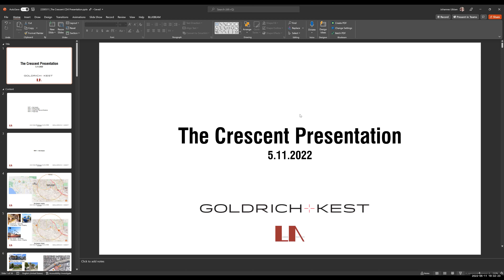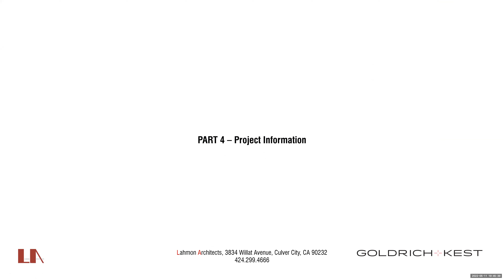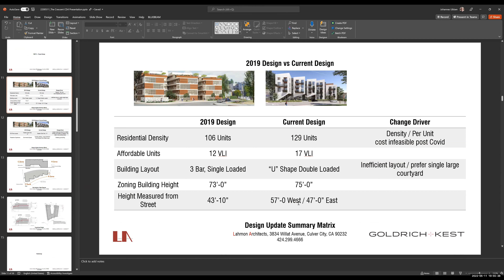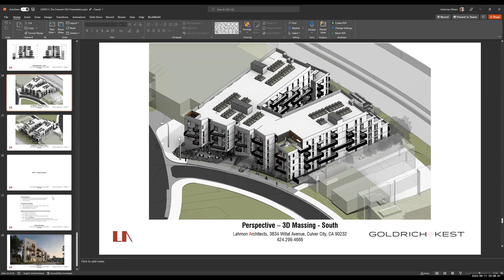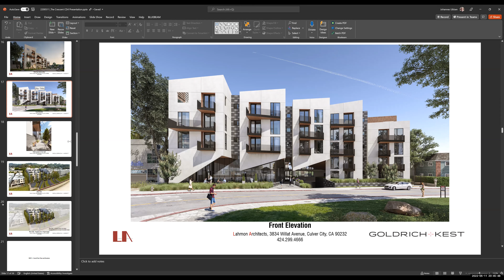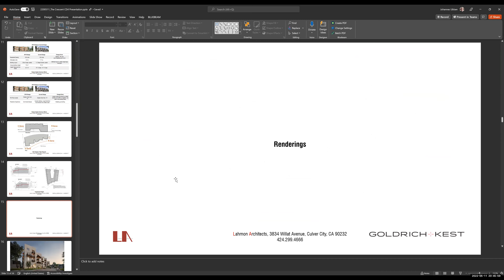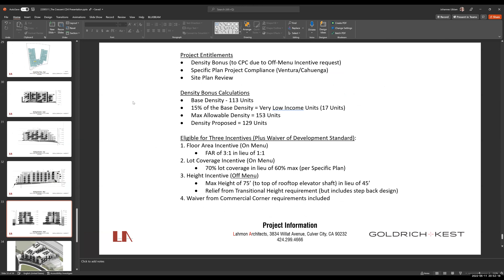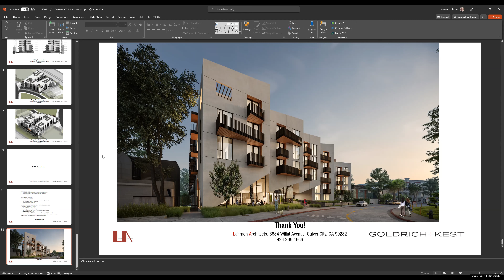SCNC Land Use Committee Meeting 05/11/22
At 22:25 Presentation, Discussion, and Possible Motion (no motion was passed)
Proposed Project: THE CRESCENT APARTMENTS C2-1VL-RIO
Project Address: 4260 N. Arch Drive / 11201 W. Ventura Boulevard
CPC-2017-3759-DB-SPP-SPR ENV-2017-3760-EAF